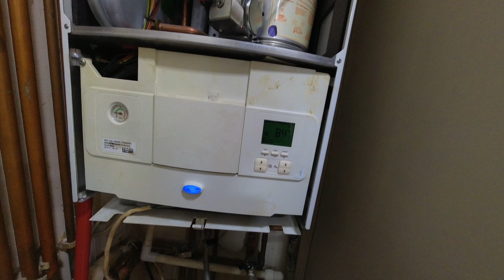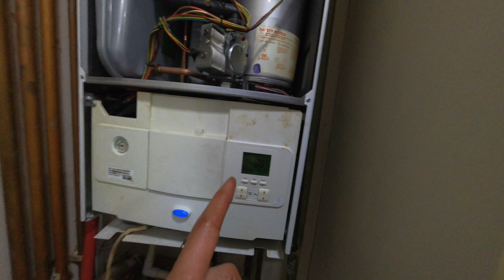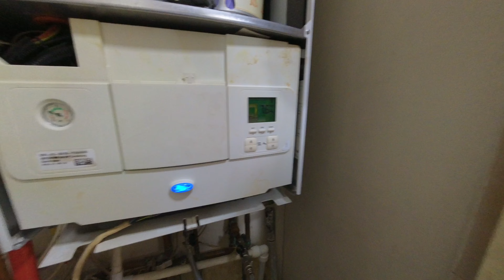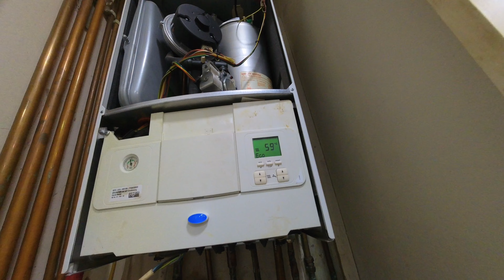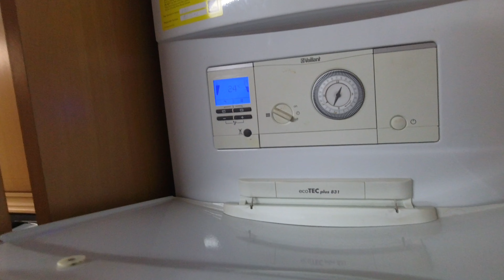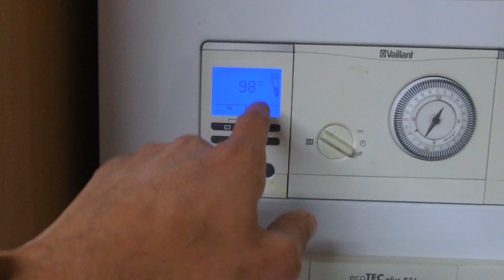I Couldn't Work It Out - A Day In The Life Of A Gas Engineer 127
I couldn't work it out at first, but after carrying out further checks on this one it became clear that the problem wasn't boiler related. The second job, well, the water quality speaks for itself!

Thank you everyone for your support on the channel and hopefully 10k will be hit before midnight tonight!

towel radiator
vaillant
ufh
underfloor heating
blockage
magnetite
scale
lockshield
radiator valves
electric
boiler
electrical
wiring